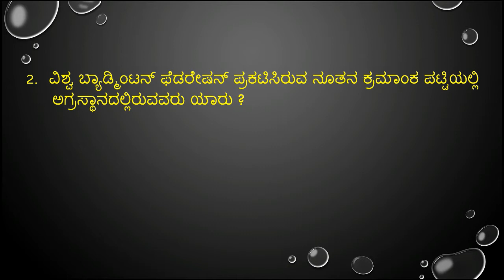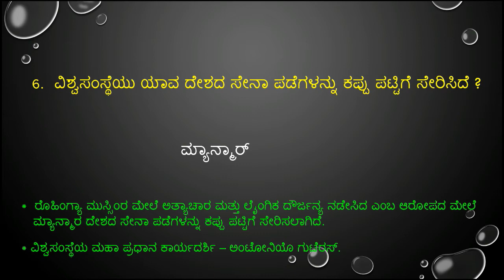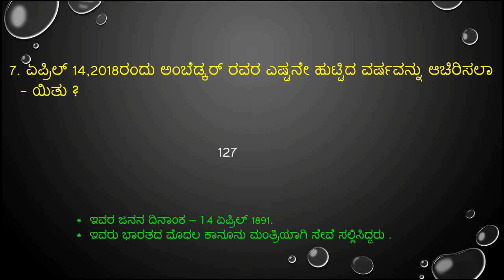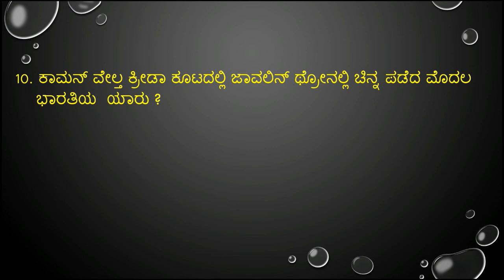important April 13,14 & 15-2018 current affairs in kannada from prajavani and hindu news paper